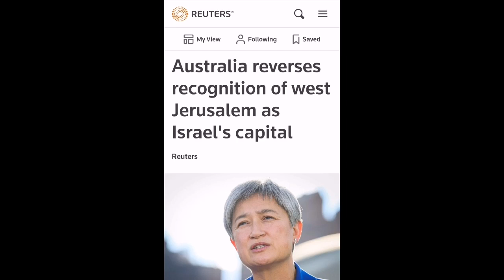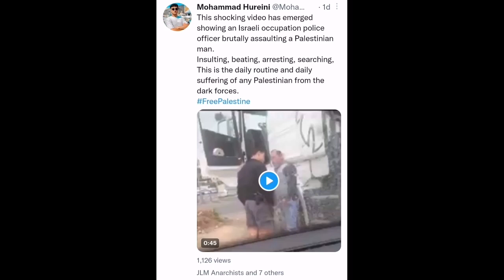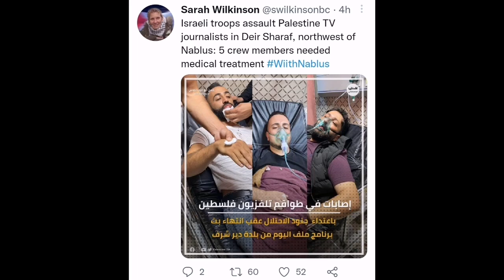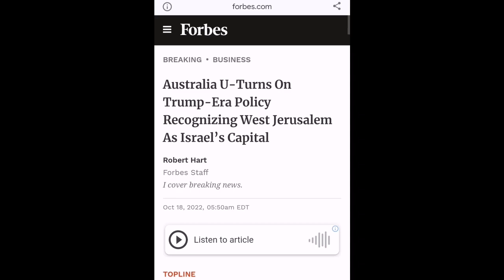Australia reverses decision to recognise West Jerusalem as Israeli capital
The status of Jerusalem should be resolved "as part of any peace negotiations between Israel and the Palestinian people," Australia's foreign minister has said.
Australia's Foreign Minister Penny Wong confirmed Tuesday that Canberra has reversed its recognition of west Jerusalem as the capital of Israel.

"Jerusalem is a final status issue that should be resolved as part of any peace negotiations between Israel and the Palestinian people," Wong said in a statement.

Wong held a media briefing shortly after releasing the statement, saying that Australia was committed to a two-state solution in which "Israel and a future Palestinian state coexist, in peace and security, and within internationally recognized borders."

She said that Australia would not support an approach that undermined the prospect, adding: "Australia's Embassy has always been, and remains, in Tel Aviv."

Wong also said Canberra would always be "a steadfast friend of Israel," continuing on to say they were "the first countries to formally recognize Israel."

"We will not waver in our support of Israel and the Jewish community in Australia. We are equally unwavering in our support of the Palestinian people, including humanitarian support," she added.

On Tuesday, Israeli Prime Minister Yair Lapid denounced Australia's decision to stop recognizing west Jerusalem as his country's capital.

Lapid deemed the move a "hasty response."

"Jerusalem is the eternal and united capital of Israel and nothing will ever change that," the prime minister said in a statement published by his office.

"We can only hope that the Australian government manages other matters more seriously and professionally," he added.  Meanwhile, the Israeli foreign ministry said it had summoned the Australian envoy to lodge a formal protest.

Palestinian authorities, however, hailed the move.

"We welcome Australia's decision with regards to Jerusalem & its call for a two-state solution in accordance with international legitimacy," the Palestinian Authority's civil affairs minister, Hussein al-Sheikh, wrote on Twitter.

He praised Australia's "affirmation that the future of sovereignty over Jerusalem depends on the permanent solution based on international legitimacy."

In 2018, the conservative coalition government led by [former Prime Minister] Scott Morrison formally recognized west Jerusalem as Israel's capital, reversing decades of policy.

Australia became the third country to recognize Jerusalem as Israel's capital, following the US and Guatemala.

But unlike the others, Australia recognized only the western part of the contested city.

Former US President Donald Trump made no distinction between the east and west of the city when he announced his decision to recognize Jerusalem as capital of Israel in 2017 and a plan to move the US Embassy from Tel Aviv to Jerusalem.

Scott Morrison said at the time that the Australian Embassy would remain in Tel Aviv, though plans could change.

Palestinians claim east Jerusalem as capital of any future state, while Israel sees the entire city as its capital. East Jerusalem is home to the city's most religious sites.